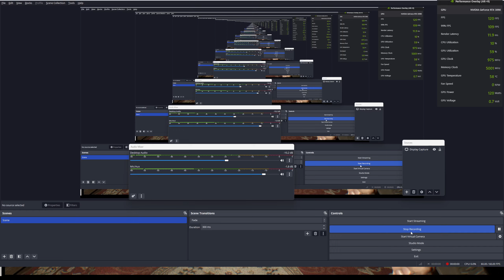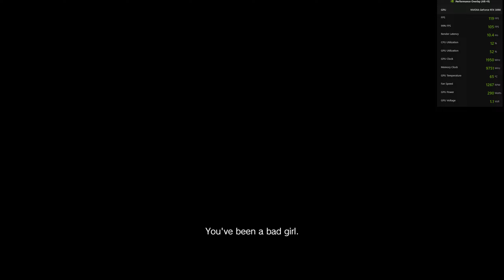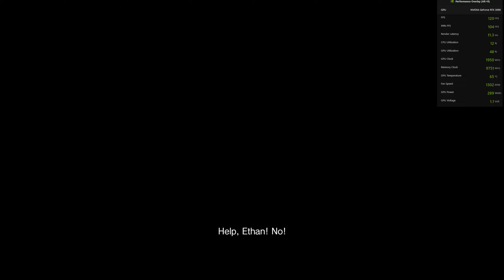Leave me alone Momma! / Resident Evil 7 / Part 5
These playable recordings will be the death of me..